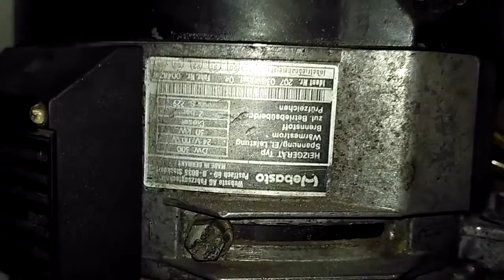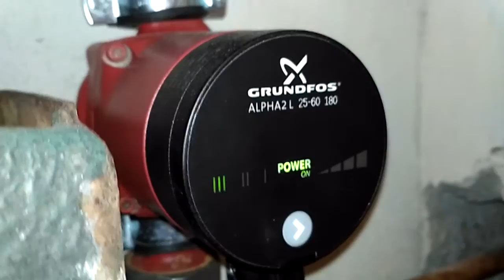Webasto DW 300 used for home heating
Heating power 30kw
Power supply 24 vdc with grounfoss pomp 25-60 on 220 v ac.
Makes a great noise and smells a lot of diesel but in a short time it will be warm in the house.
Eats 2 litres of diesel per hour and in this time the water inside the system is riching 80 degrees.